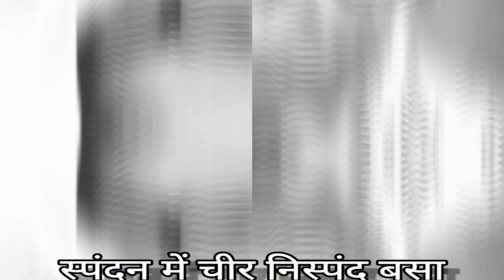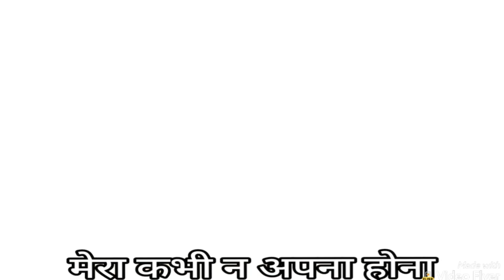हिंदी कवि - ०७ । महादेवी वर्मा जी । मै नीर भरी ।